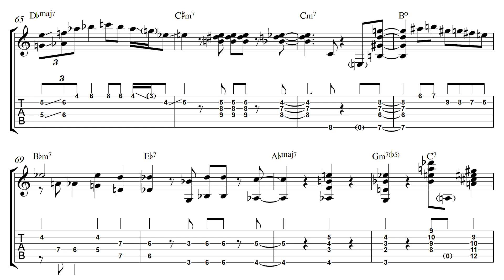When you get bored with the chord changes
This week's transcription features John Stowell who's playing a very interesting rendition of All The Things You Are.
The original video is from DC Music School and is actually part of his course there, which you can check out at:

CONNECT